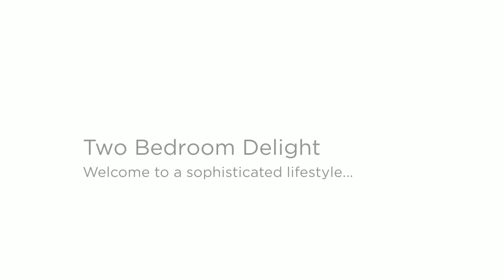# 602 4554 VALIANT DR NW, Calgary, AB - Exquisite Luxury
This exquisite luxury 2 bdrm delight is designed with the discriminating buyer in mind. Welcome to a sophisticated lifestyle. The Master Retreat is secluded , with spacious walk-in & 5 pc ensuite ,incl jetted tub, 2 sinks & sep shower. The 2nd large bdrm exhibits a flare for the adventurous with a large built-in wall unit that houses a really kool hide-away murphy bed that transforms the den into a cozy bedroom. Quality finishing abounds here, with an abundance of lovely kitchen cabinets, Granite counter tops, wide open living room & dining room, that are drenched in natural sunlight by the floor to ceiling windows/ A spectacular view overlooking the sprawling, ingenious courtyard. (BarBQ/firepit locations, Aquarium, Rock Gardens, Gated Gardens, indoor pool, fitness rm, workshop, green house, putting green, Hot Tub. all this available to you with your condo fees (incl heat & electricity). 2 parking stalls -1 in & 1 out...everything designed with executive in mind! Great NW location. PRIDE OF OWNERSHIP

REALTOR®
AL GIBSON The Captain
RE/MAX Mountain View
MLS®